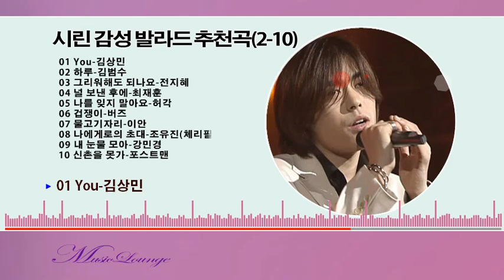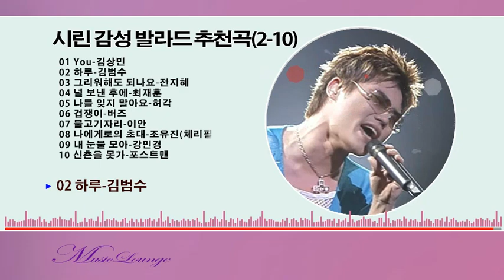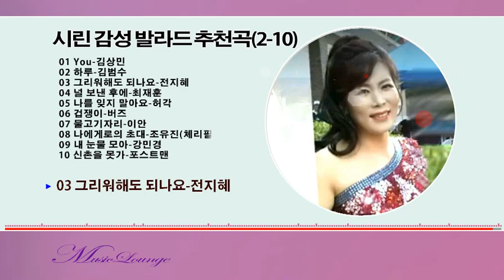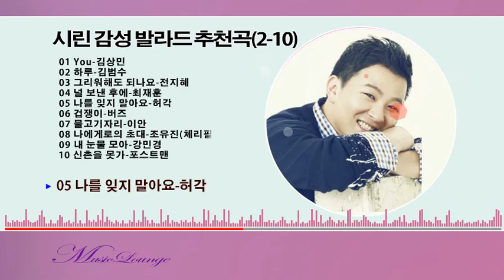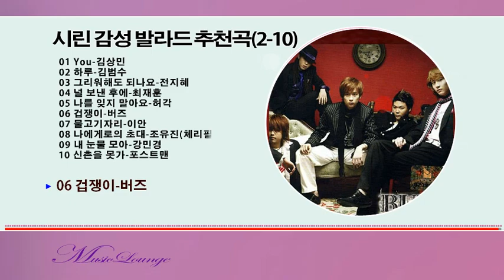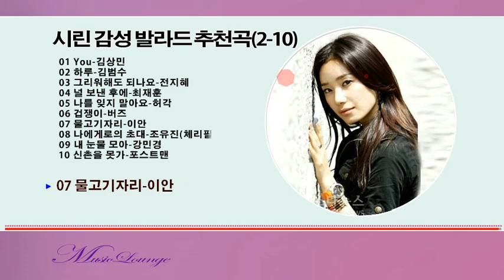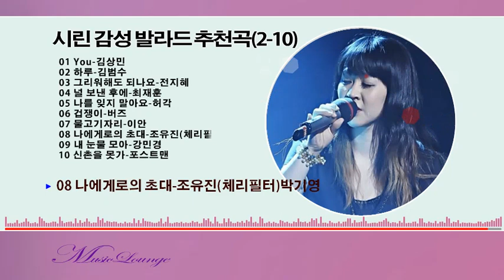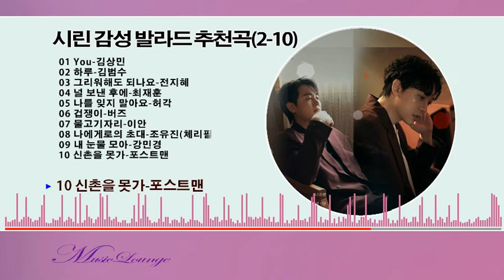시린 감성 발라드 추천곡(2-10)/감성세미트롯&발라드 등..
시린 감성 발라드 추천곡(2-10)

01 You-김상민
02 하루-김범수
03 그리워해도 되나요-전지혜
04 널 보낸 후에-최재훈
05 나를 잊지 말아요-허각
06 겁쟁이-버즈
07 물고기자리-이안
08 나에게로의 초대-조유진(체리필터)박기영
09 내 눈물 모아-강민경
10 신촌을 못가-포스트맨
감성세미트롯&발라드 #